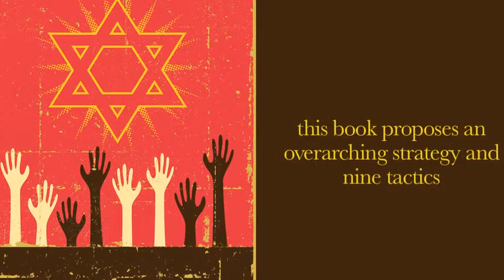Renaissance: A Strategic Plan For Transforming Judaism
The Jewish religion and its values and culture have enriched the world for thousands of years. But, in North America today, that rich heritage doesn't appear to translate into a thriving Jewish community. Jewish author Jim Stein is not disheartened, however. After examining his experiences as an active volunteer and leader in his local community, as well as time invested serving in leadership roles on a national level, he has created a strategy that envisions a rebirth of Judaism to enrich the lives of every Jew, whatever his or her background. Renaissance: A Strategic Plan for Transforming Judaism proposes a principal strategy to "focus attention on fundamental Jewish values and wisdom in evaluating all prayers, customs, traditions, and rituals, and live these values and wisdom every day of our spiritual and communal existence in new, proactive, and innovative ways that provide access through multiple portals and that explain the 'why' of what we do religiously and that ultimately build a strong and intimate Jewish spiritual community."